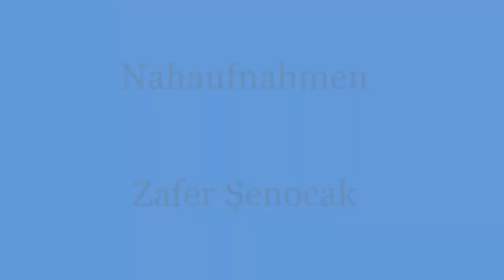Zafer Şenocak 'Nahaufnahmen’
The poet Zafer Şenocak reading his series of short poems, 'Nahaufnahmen’ - the set text for this year's Her Gyfieithu and Translation Challenge competitions, organised by Wales Literature Exchange, Wales PEN Cymru and Literature Across Frontiers.